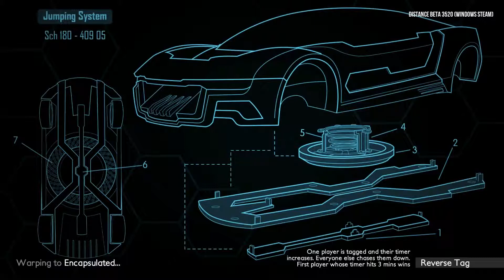Distance Survival Racing #23 - Pokemon Stadium Reverse Tag!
We got a group of LPers together to taunt, mock, and goof off while we play Distance!

Distance is a survival racing game for Windows, Mac, Linux, and PS4. It fuses the action of arcade racing with exploration. Your car must survive a deadly and mysterious city by jumping, flying, and performing parkour-style maneuvers.

On top of a full-time job and volunteer work for my church, I spend dozens of hours each month to bring you entertaining content. If you find any joy and happiness here, please consider becoming a supporter with a donation of any size. All proceeds will be used exclusively for developing the SWChrisMC Youtube and streaming channels. Thank you for your patronage!